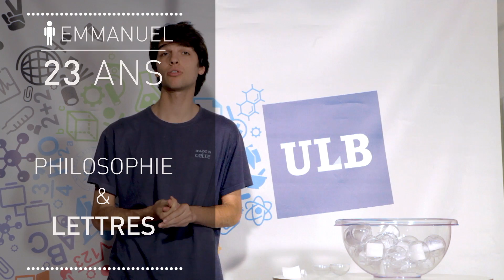yoULB - Emmanuel, étudiant en Philosophie et Lettres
Parfois farfelus, souvent drôles et toujours sincères, les étudiants nous racontent l'ULB.